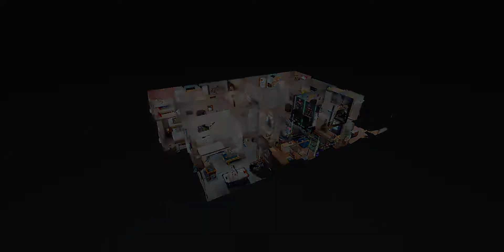Perfleek #51852 - 1799 Caribbean View Terrace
Live on beach time at this laid-back 9 bedroom, 6.5 bathroom Solara Resort villa. The beautiful home offers a relaxing ocean vibe with pretty decor and comfortable furnishings. Offering something for everyone, the home has a pool, game room and lots of extras. Guests will appreciate the complimentary WiFi, flat-screen TVs in each bedroom and two sets of washer and dryer. All this, plus you’re just 10 minutes from Orlando’s best attractions.

You’ll want to spend all your free time out in the screened lanai, swimming in the pool and relaxing in the spa. The covered patio has an outdoor living room, patio table and lounge chairs.

The stunning white kitchen is fully-equipped and ready for all your cooking needs. It comes with stainless appliances, pantry and large center island with seating for six. The formal dining room seats up to 12 comfortably.

Relax in the spacious main living room, offering a massive sectional couch and flat-screen TV. Just behind the living room sits another living area with two more couches and fireplace. Fun is always on the agenda in the cool game room boasting poker table, pool table, air hockey and foosball. More fun awaits in the loft area, where three gaming stations equal hours of video game excitement.

Conveniently located on the main floor, the master suite has an airy feel with high ceilings and large picture window. It has a king bed and en-suite bathroom with double sinks, separate shower and soaking tub.

Sleep like a baby in the second bedroom with king bed and dream sweet dreams in bedroom #3 with a queen bed and twin bed. Bedroom #4 is pretty in pink with a twin bed and a twin-over-twin bunk bed, while the 5th bedroom has a fun western theme and a queen bed.

The sixth bedroom takes you into space with a twin-over-full bunk bed and bedroom #7 features bright yellow decor and a queen bed and twin-over-twin bunk beds. Bedrooms #8 and #9 each come with a queen bed.

In just 10 minutes, you'll be at the front door of Walt Disney World and close to all the other great Orlando attractions. The Solara Resort has tons of fun amenities, including a clubhouse, expansive water complex with flow-rider surf simulator, bar and grill, ice cream parlor, sundries store and fitness center. It also boasts an outdoor fitness lawn, indoor and outdoor lounges, workstations, tween/teen hangout center and much more.

Optional pool and spa heat is available for $25/day + tax. We would recommend adding pool and spa heat to your reservation between the months of November and April.